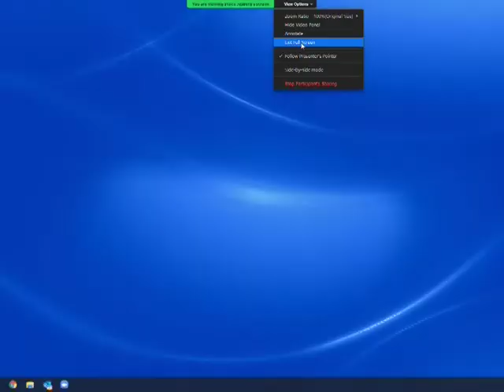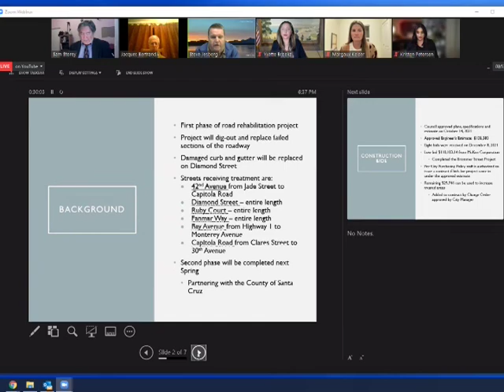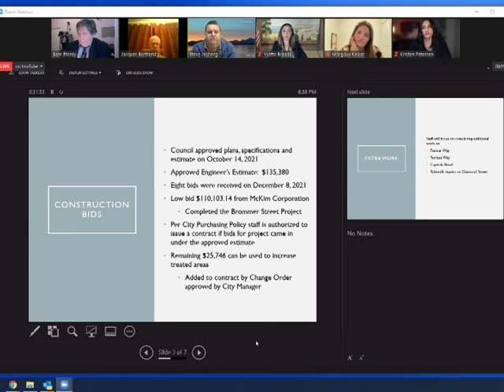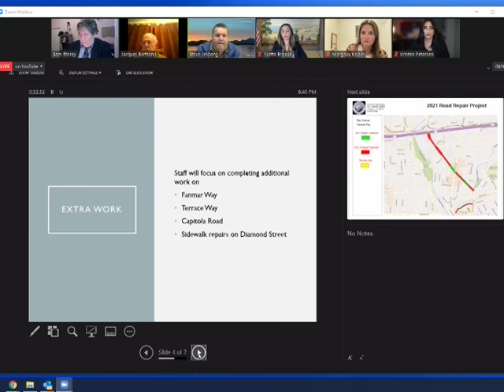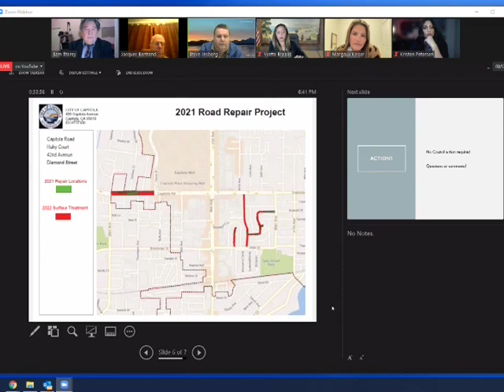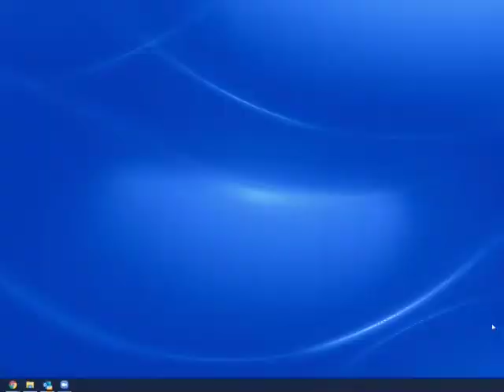Capitola City Council 12/09/2021